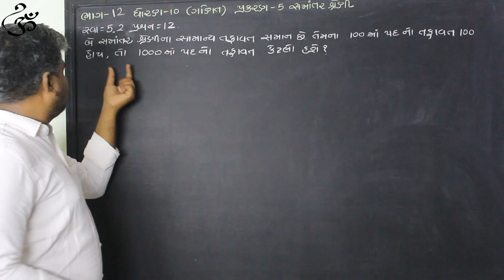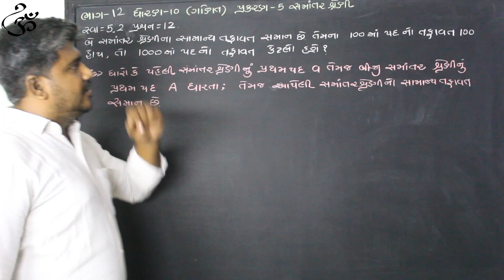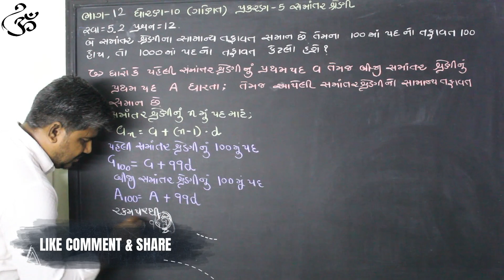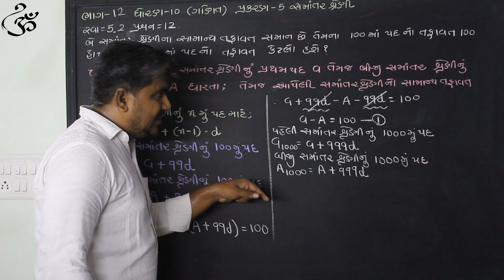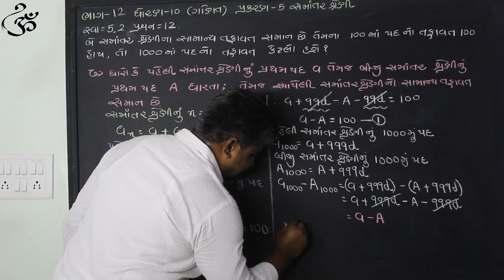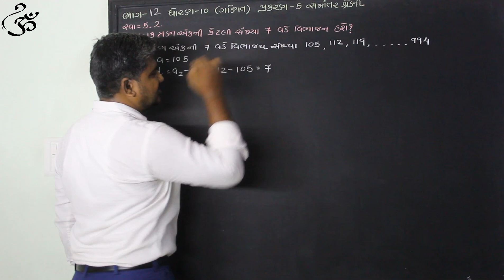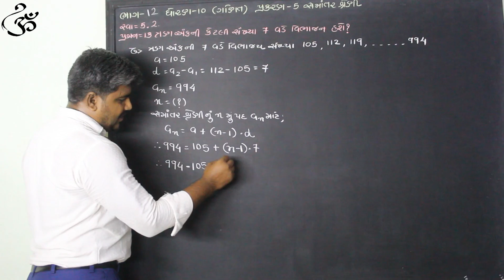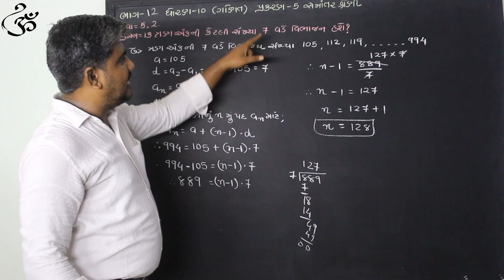STD-10||ભાગ-12|| CH-5 સમાંતર શ્રેણી||સ્વા-5.2 [પ્રશ્ન-12,13]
Hello.
students,
ધોરણ-10 (ગણિત) પ્રકરણ-5 સમાંતર શ્રેણી

મિત્રો ધોરણ-10 માં અભ્યાસ કરતા મિત્રો સુધી પહોંચાડો...